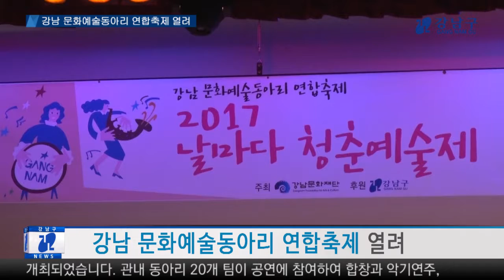강남구 문화예술동아리 한데 뭉쳤다 !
29일 역삼1문화센터 내 강남씨어터에서 강남 문화예술동아리 연합축제가 개최되었습니다.

관내 동아리 20개 팀이 공연에 참여하여 합창과 악기연주, 전통공연 등 그간 연습한 실력을 마음껏 선보였으며, 캘리그라피와 사군자 전시 행사도 함께 마련되어 눈길을 끌었습니다.

특히 이 행사는 동아리 대표들이 자발적으로 참여하여 직접 무대를 구성하여 더욱 의미 깊었는데요. 실력을 선보이는 것뿐만 아니라 상호교류를 하는 등 구민화합의 장이 되었습니다.